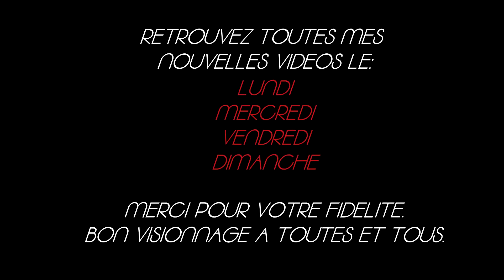Project Zomboid - S4.Ep1 - Bienvenue à Little Township - Let's play Fr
Bonjour tout le monde, voici enfin la saison 4 sur Project Zomboid.
On découvre Jeremy Meschaussettes dans une petite zone perdue nommée "Little Township". Garde forestier, il n'a aucune connaissance des métiers techniques mais sera très performant dans le domaine de la nature. Si vous voulez voir si il arrivera à survivre plus longtemps que nos personnages d'avant...
Bah regardez cette nouvelle saison... Bon visionnage.